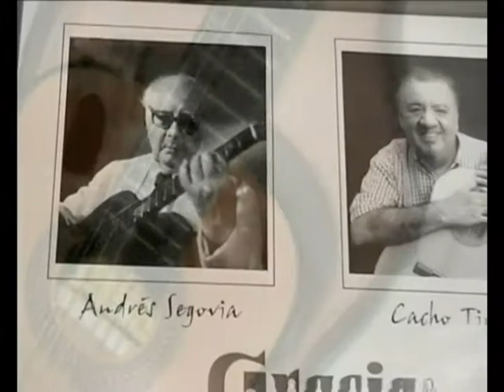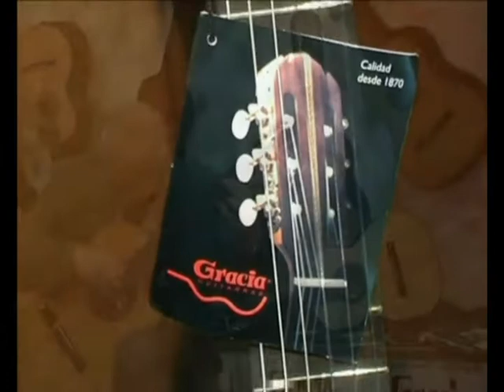Bicentenario (primera parte)